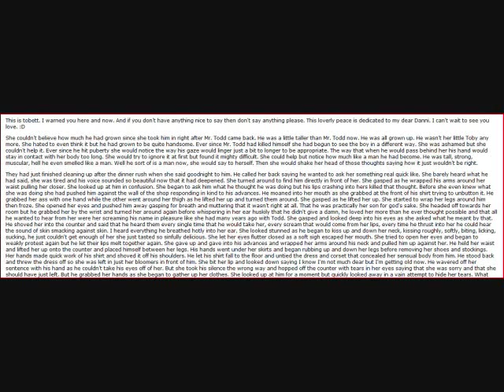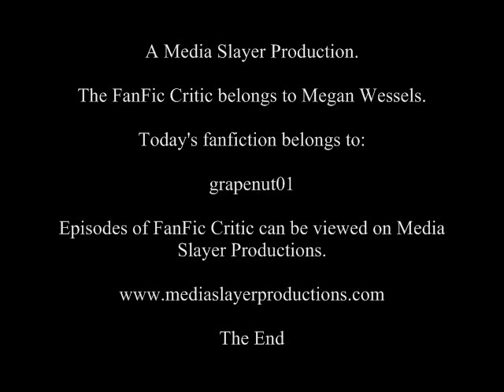FanFic Critic Episode 108: "A sinful love"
The FanFic Critic dives into the Sweeney Todd fanfiction archive once again to take a look at a peculiar love story between Mrs. Lovett and Tobias Ragg.